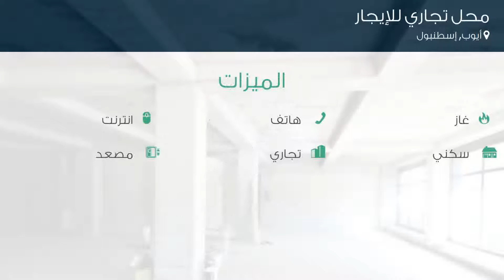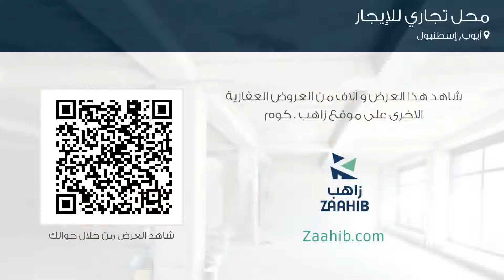محل تجاري للإيجار في شارع نامك كمال كاديسي, أيوب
تفاصيل العرض:-

رقم: 4466603

ميزات:-

1 الغرف, 1 سعة مرآب السيارات, 10 عدد الأدوار, هاتف, انترنت, غاز, سكني, تجاري, مصعد